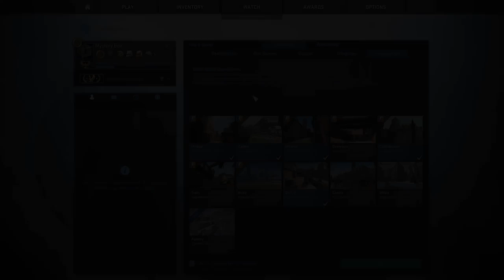To Ace is Not Enough - SoloQ#36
Legendary Eagle Master turns out to be more difficult that I anticipated as the road to Global Elite continues.